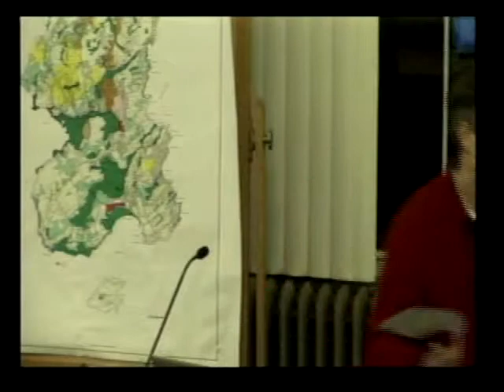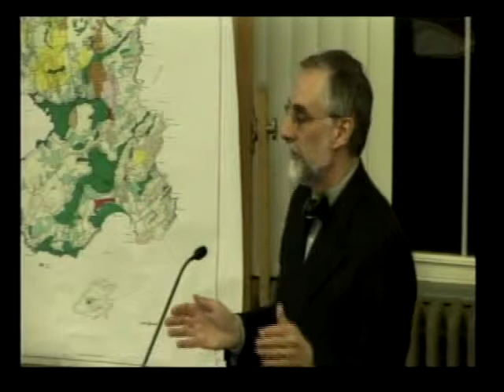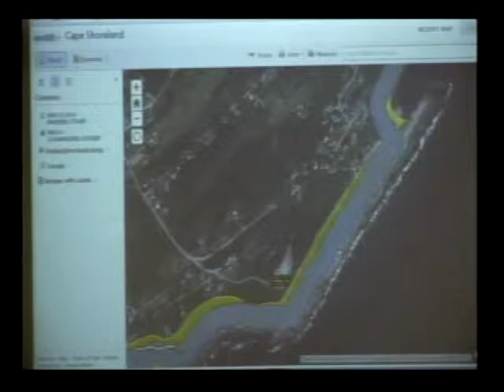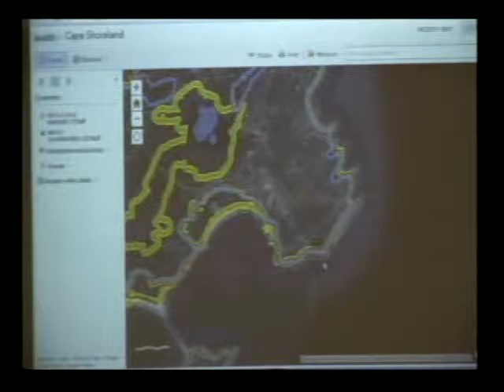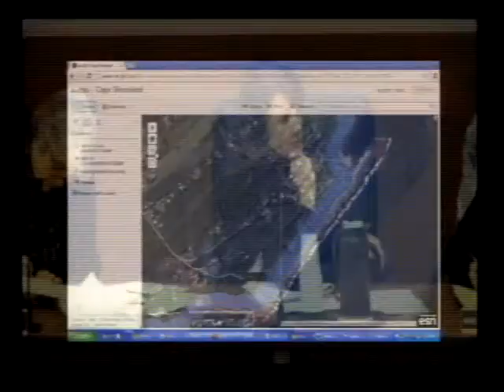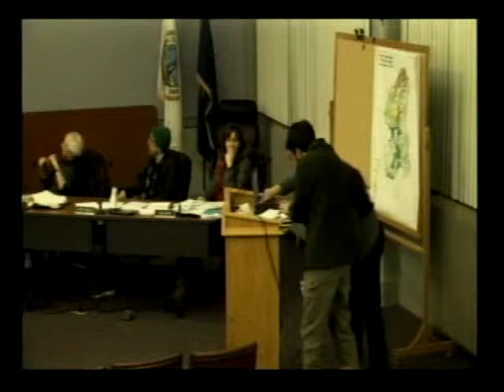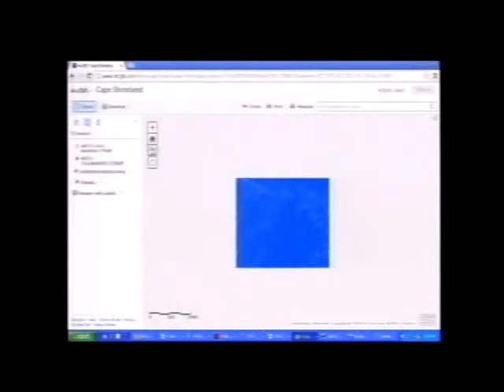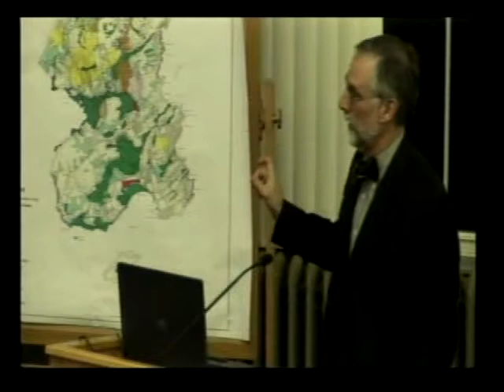Planning Board 1/21/14